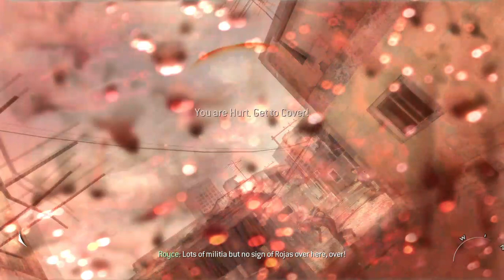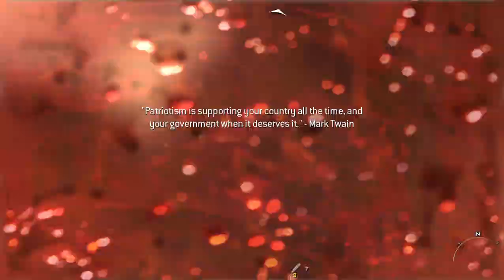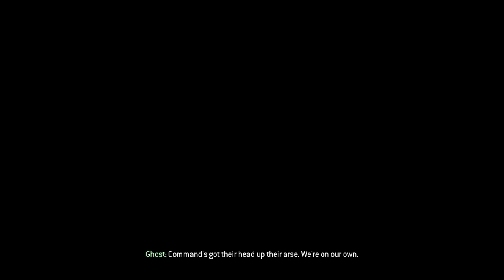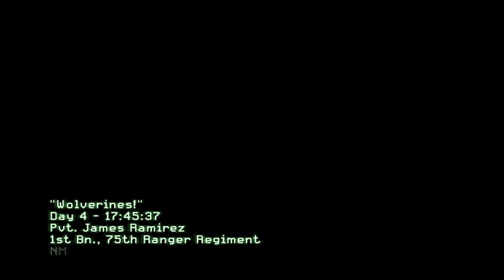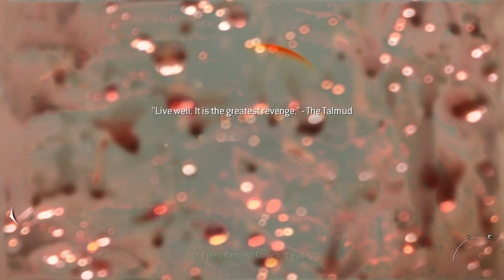CALL OF DUTY MODERN WARFARE 2 (2009) | EP. 2. | ROJAS IS CAPTURED BY SOAP !!!!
CONTROLLED CHARACHTERS:PVT.JAMES RAMIREZ, SGT.GARY "ROACH" SANDERSON

UN-CONTROLLED CHARACHTERS: CPT.JOHN "SOAP" MACTAVISH, SGT.SIMON "GHOST" RILEY, MEAT, SGT.FOLEY,ROYCE,SGT.WELLS

VILLAINS MET: ALEJANDRO ROJAS

DEAD: MEAT (K.I.A.),ROYCE (K.I.A.)

MISSIONS : 2